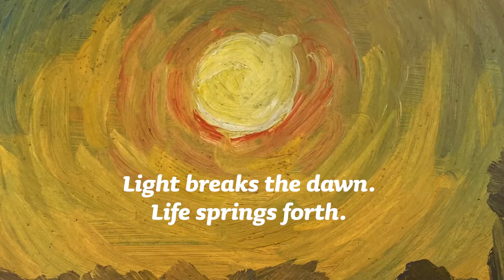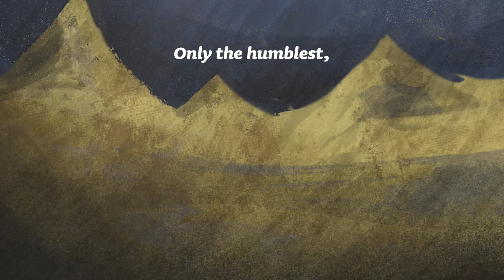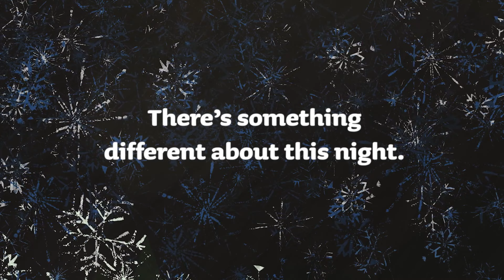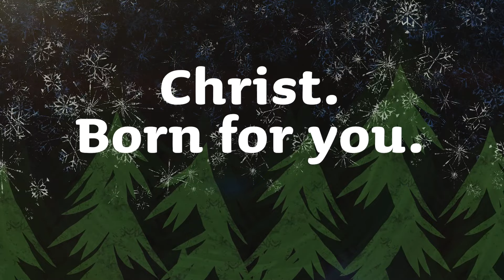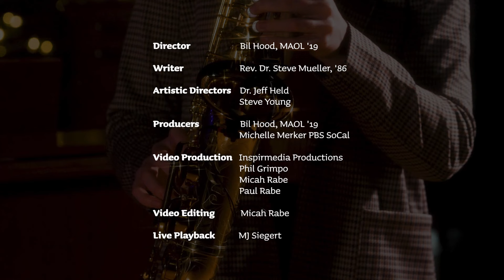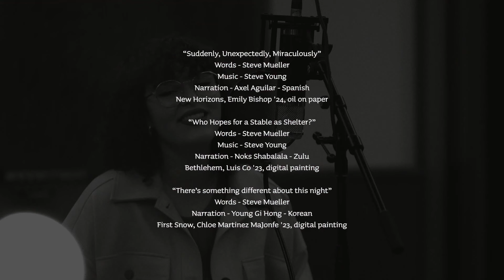The Thrill of Hope, A Concordia Christmas 2022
Concordia University Irvine once again presents its annual Christmas Concert as a special made-for-TV program featuring music produced and filmed on its campus and in the surrounding Orange County area. This special includes arrangements of favorite Christmas carols performed by Concordia’s choirs, orchestra, handbells, student soloists, and the Americana, jazz, and commercial music ensembles.

Concordia University Irvine is a private, Christian university that is recognized by U.S. News & World Report as a Top Tier and Best Value Regional University. Concordia is accredited by WASC Senior College and University Commission (WSCUC) and serves over 3,500 students annually.